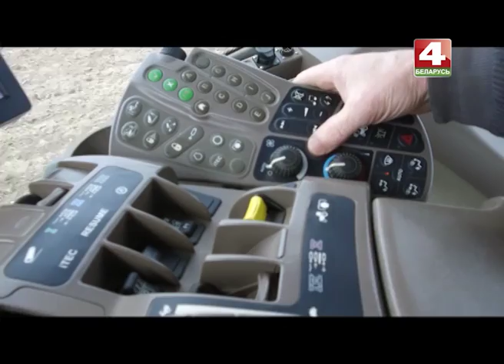Доброволец, Кличевский район, Могилевская область